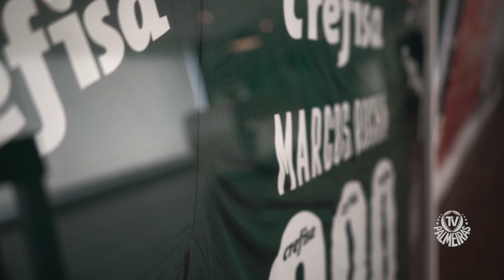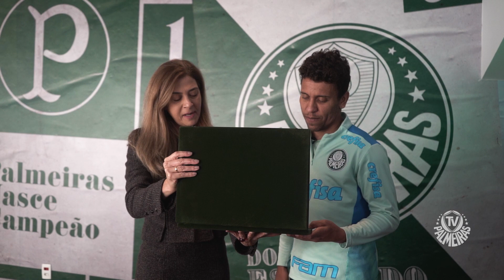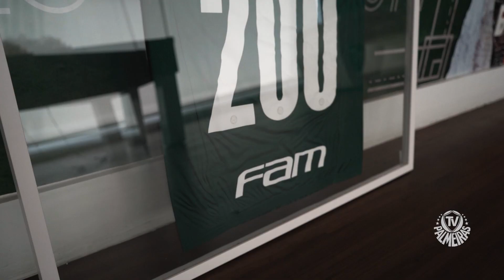MARCOS ROCHA RECEBE HOMENAGEM PELOS SEUS 200 JOGOS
Confira como foi a homenagem da Presidente Leila pelos 200 jogos de Marcos Rocha.
Assine o PREMIERE no link abaixo.